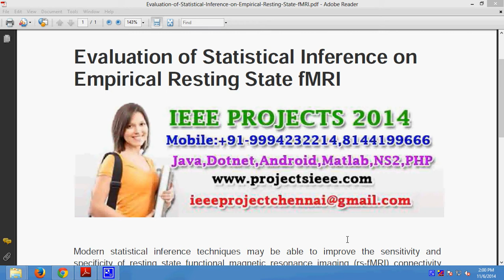Evaluation of Statistical Inference on Empirical Resting State fMRI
Support:
Projects Code
Documentation
PPT
Projects Video File
Projects Explanation
Teamviewer Support